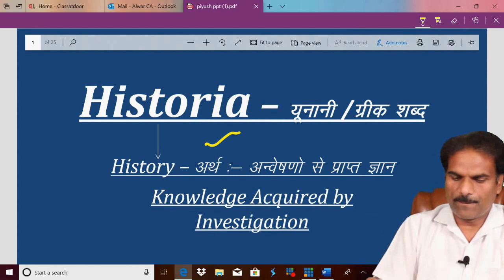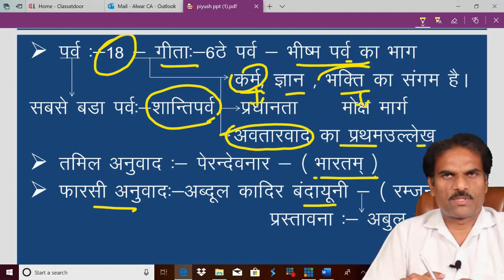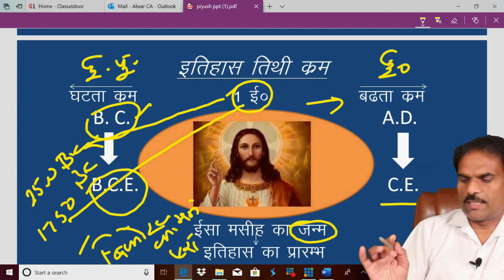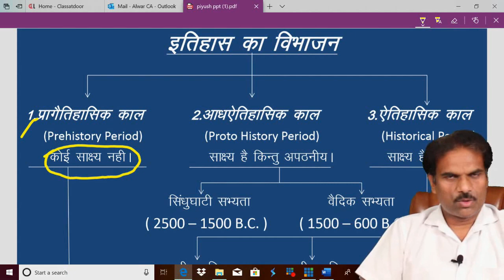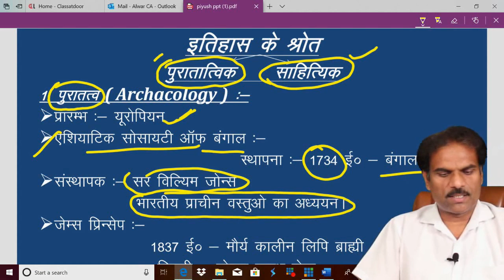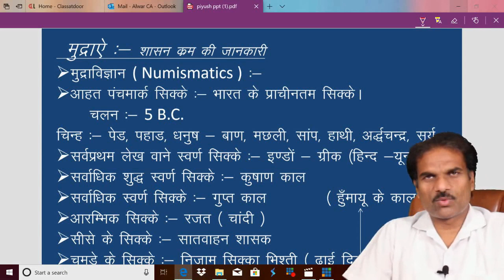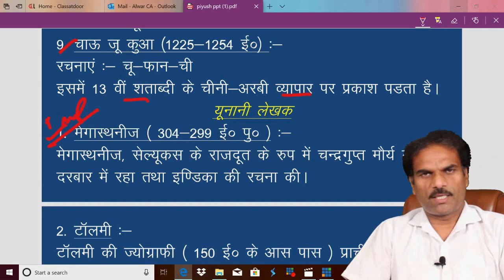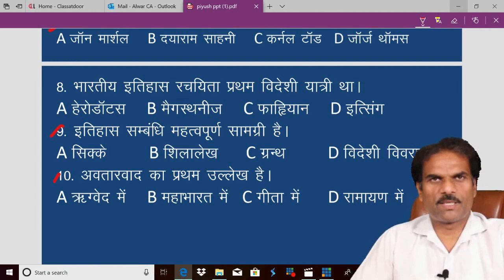भारत‌ का इतिहास- एक परिचय Part-1 (Indian History Part-1) By Lalit Dhanawat Sir